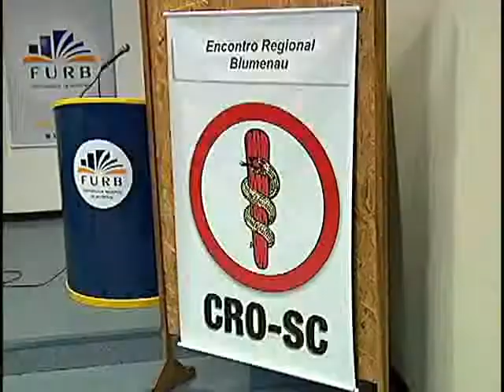FURB Notícias - Encontro Regional do Conselho de Odontologia